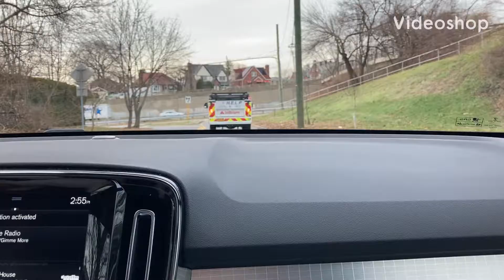State Farm Insurance Help Truck 28 Entering the NYS Thruway